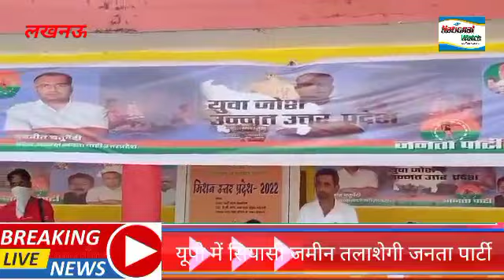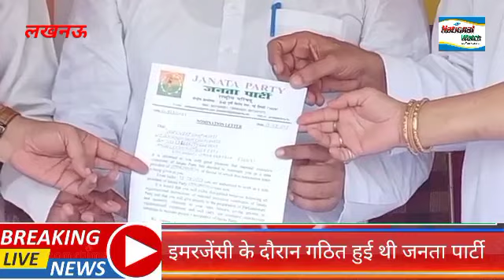यूपी को फ्री चीजें नहीं फुल फ्रीडम देगी जनता पार्टी - नवनीत चतुर्वेदी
*national watch infotainment political news lucknow* *janta party announced state president for UP election 2022*
Janta party national president Jay Prakash Bandhu announced Navneet chaturvedi as up state president
पुरानी जनता पार्टी अब उत्तर प्रदेश में तलाशेगी अपनी जमीन

खोजी पत्रकार नवनीत चतुर्वेदी बने जनता पार्टी के उत्तर प्रदेश अध्यक्ष

उत्तर प्रदेश की सीटों पर चुनाव लड़ेगी जनता पार्टी

लखनऊ। जनता पार्टी द्वारा राजधानी स्थित प्रदेश कार्यालय में एक पार्टी मीट का आयोजन किया गया। जिसमें जनता पार्टी प्रेसिडेंट जयप्रकाश बंधु ने नवनीत चतुर्वेदी  को उत्तर प्रदेश के प्रदेश अध्यक्ष के रूप में मनोनीत किया और आने वाले 2022 उत्तर प्रदेश चुनावों में 'जनता पार्टी' की जीत की जिम्मेदारी सौंपी। इस मौके पर पार्टी के सभी पदाधिकारीगण राजेश उदित सिंह, उमेश गहलावत दीपा भट्ट, राज कपूर यादव, नौशाद खान, गौरव मौर्या, अमिता दीक्षित, शालिनी पांडे और जनता पार्टी के तमाम कार्यकर्ता भी मौजूद रहे।

""हलधर किसान सबको देता पैगाम, मिटेगी गरीबी और हर यूथ को काम"
इस संपूर्ण नारे को सजीव करने 'जनता पार्टी' किसानों की गरीबी मिटाने और उत्तर प्रदेश के युवा जो बेरोजगारी की मार झेल रहे। उन्हें रोज़गार के अवसर प्रदान करने के सर्वप्रथम उद्देश्य से। उत्तर प्रदेश 2022 चुनावों में जीत के इरादे से उतर रही है।
अगर जनता पार्टी के ऐतिहासिक पृष्ठभूमि पर नज़र डालें। जनता पार्टी भारतीय राजनीति का एक अभिन्न राजनीतिक दल रहा है। जिसे भारतीय राष्ट्रीय कांग्रेस की  तत्काल प्रधानमंत्री इंदिरा गांधी द्वारा 1975 से 1977 के बीच लगाए गए आपातकाल के विरोध में एक समूह द्वारा स्थापित किया गया था। फिर 1977 में हुए आम चुनावों  में, जनता पार्टी ने कांग्रेस को हराया और मोरारजी देसाई ( जनता पार्टी) स्वतंत्र आधुनिक भारत के पहले गैर-कांग्रेसी प्रधानमंत्री बने।

जयप्रकाश नारायण जनता दल के प्रमुख संस्थापक थे। इन्होंने आधिकारिक तौर पर 23 जनवरी 1977 को जनता मोर्चा, भारतीय लोक दल, स्वतंत्र पार्टी, सोशलिस्ट पार्टी ऑफ इंडिया और भारतीय जन संघ (बीजेएस) को एकजुट करके जनता पार्टी की नींव रखी थी। जयप्रकाश नारायण की राजनीतिक विचारधारा पूर्ण क्रांति पर आधारित थी। जिसमें राजनीतिक सामाजिक, सांस्कृतिक, आर्थिक, शैक्षिक आदि संपूर्ण विकास के प्रमुख स्तंभ हैं।

जनता दल के प्रदेश अध्यक्ष नवनीत चतुर्वेदी की अगर बात की जाए तो वो खोजी पत्रकार एवं लेखक के रूप में कई वर्षों का सफर तय करते हुए। अब एक कर्मठ राजनेता के रूप में जनता पार्टी से जुड़ रहे हैं। उनका उद्देश्य देश और विकास सर्वोपरी के ज़मीनी तथ्यों पर आधारित है। बेरोजगारी और काला धन के मुद्दों पर बतौर पत्रकार नवनीत चतुर्वेदी ने सदैव आवाज उठाई है। अब वो राजनीति में आकर एक बड़े स्तर पर देश एवं पार्टी हित में काम कर 2022 चुनावों में जानता पार्टी को भारी मतों से जिताना चाहते हैं।